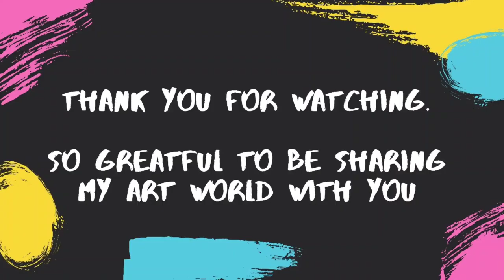the joker painting ||heath ledger || (joaquin phoenix) || safwan art gallery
im very happy to sahe my art work with you. after seeing a great piece of art the joker movie
I decided to make a joker painting .yesterday I made it.
watch the video and tell me anything about this video in comments box.